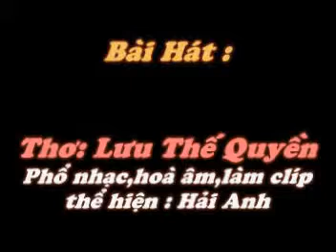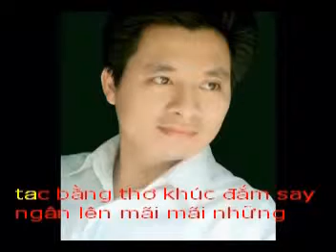MOT THOI DON COI Tho LUU THE QUYEN Pho nhac HAI ANH Karaoke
MỘT THỜI ĐƠN CÔI
Thơ :Lưu Thế Quyền

Dòng thơ đằm lại giữa chiều
Nắng buông giọt nắng vào yêu lặng thầm
Một mình ngước bóng xa xăm
Người đi nuối mãi ngàn năm đất trời.

Bao nhiêu nỗi nhớ bồi hồi
Để rồi xa cách một thời trớ trêu
Em còn... còn nhớ lời yêu
Thì xin vọng lại anh điều ước mong.

Giờ đây có một tấm lòng
Cung đàn ngân đứt ấm nồng ngày xưa
Đất trời có nắng, có mưa
Đôi ta sáng giữa vùng chưa có gì.

Thế mà em đã ra đi
Để anh thương nhớ tạc ghi dạ này
Tạc bằng thơ khúc đắm say
Ngân lên mãi mãi những ngày, hỡi ai.

Hỡi người yêu của anh ơi
Sao em nỡ để một thời đơn côi?!